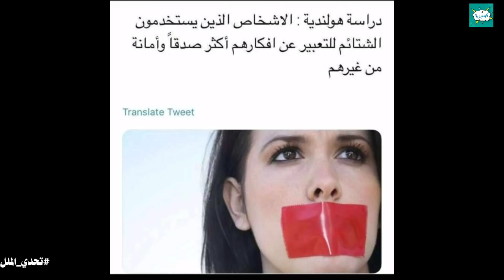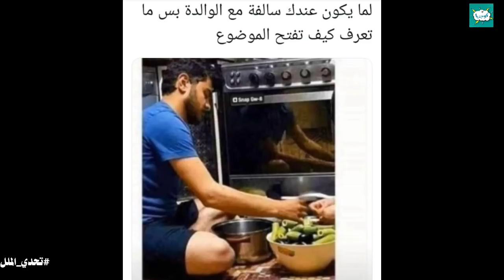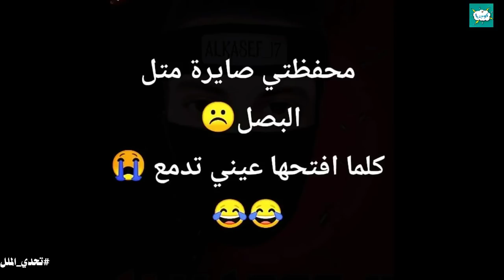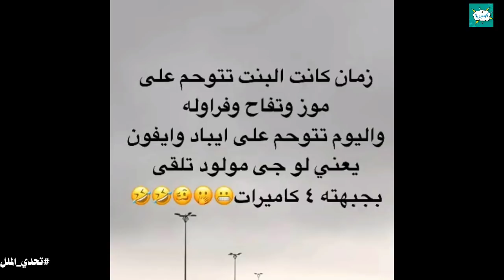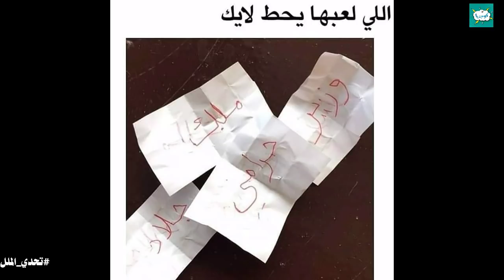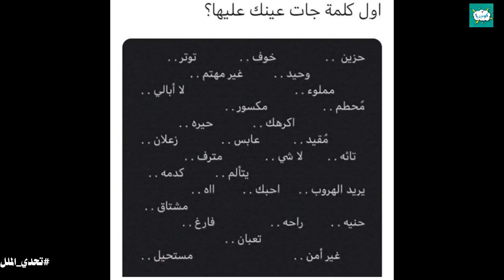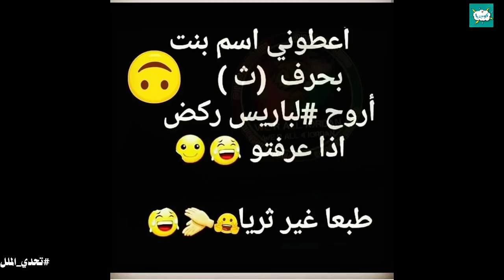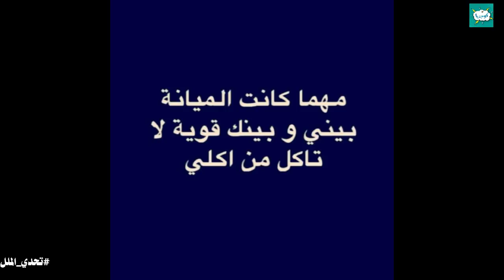تحدي الملل | بوستات و نكت تحشيشية كوميدية فيسبوكية وأنستغرامية... الجزء 526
تحشيش خليجي
تحشيش عراقي
كوميديا
ضحك
نكت
ترفيه
قف التحشيش
نكت عراقية

متابعيني الحلوين لاتنسوا الإشتراك في قناتنا ثانية...قناة قلعة المرح الخاصة بقصص الأطفال